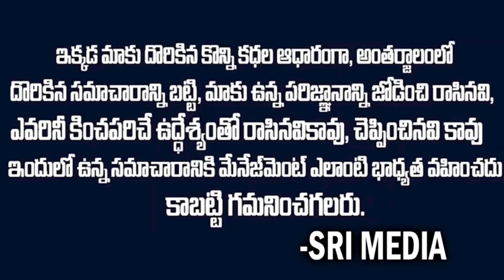ప్రపంచ సర్వే ఇచ్చిన రిపోర్ట్: టాప్ గేర్ లో ఫ్యాన్ ప్రభంజనం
Watch:ప్రపంచ సర్వే ఇచ్చిన రిపోర్ట్: టాప్ గేర్ లో ఫ్యాన్ ప్రభంజనం
Watch :